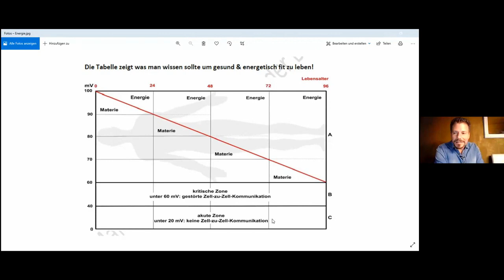Unsere Zellenergie und der Aufbau der BBC - Teil2/7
Rulax62-Biodynamik - der Jungbrunnen für Deine Zellen
Vielen Dank an Marina Orth und Johannes Schmitz

Teil 2:  Unsere Zellenergie und der Aufbau der BBC
Hier stellen wir die zwei herausragenden Technologiestufen Geno62-SONIC und Rulax62-Biodynamik vor - Markteinführung Dezember 2021
Ja, wir leben im 21. Jahrhundert und wir leben in einem Technologiezeitalter, wo auch dieser Bereich eine technologische Anpassung erfahren sollte und wir haben nun die neuste Erfindung auf dem Gebiet der Zellerneuerung: Rulax62-Biodynamik®

Die Formel: (me)c2 bedeutet Materie & Energie stehen in einem kreativen Verhältnis und werden durch zwei Kanäle, dem Bewusstsein und das Unterbewusstsein unabhängig von Geist & Seele gesteuert! Ausgangspunkt ist CIUM, die Creative Intelligente Universale Materie in der sich die biologische Masse mit ihren programmierbaren Genen verbildlicht – der Mensch entsteht!
Unsere programmierte Lebenszeit von Geburt (0) bis zum Tod (96 Jahre) in einer Tabelle vereinfacht als Materie (wir) und Energie (unsere Atmosphäre). Natürlich kann man älter als 96 Jahre werden, aber das ist eine zellbiologische Fügung, keine gesetzliche Notwendigkeit! Biologische Grundlagenforschung: Der Mensch unterliegt einem 24x4 Matrix. Aller 24 Jahre verlieren wir 10 % unserer Lebensenergie – der gute, alte Alterungsprozess! Altern tun wir nicht, weil wir älter werden, sondern weil ein Gen (AFI-4.2) in unserem Körper die Lebenszeit begrenzen muss, damit alle Lebewesen (wir sind ein Lebewesen auf dieser Welt) die begrenzten atomaren Strukturen der Gase und Mineralien nicht stabilisiert, sondern in ihnen lebt und an andere weitergibt, wenn er stirbt – ein Rhythmus der kreativen Evolution der biologischen Masse. Werden – Wachsen – Vergehen

Die Erfindung der Bio-Blockchain 10 hoch 23 (kurz BBC) basiert auf den Grundlagen einer Blockchain aber nicht mit Computer, sondern mit der Kraftkonzentration der programmierten Gedanken, formiert biodynamisch 1023 im menschlichen Gehirn, welches die universalen Informationen durch morphogenetische Felder leitet. Die BBC ist permanent elektronisch mit einem Skalarwellen Antennen System (SWAS) verbunden, welche sich durch gerichtete Wellen, also longitudinale Wellen rund um den Globus von Ost nach West ausbreiten.

Möchten Sie ein Geno62 oder Rulax62 erwerben? Mehr Informationen, Erfahrungen, kompetente Beratung, Verkauf auf unserer Seite

Hans-Jürgen Zoller u Gudrun Rummel
wissenschaftlicher Assistenten für das FZPK
GCCD Magdeburg
Funk Zoller +49 178/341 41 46
Funk Rummel +49 152/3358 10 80